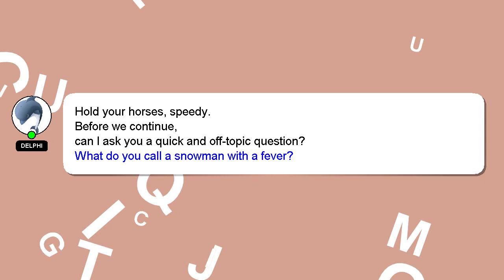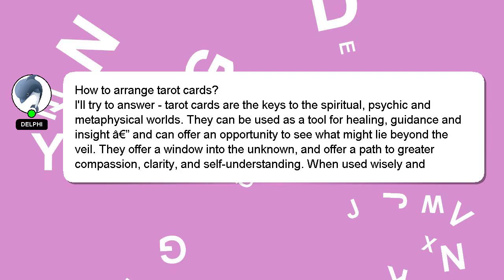How to arrange tarot cards?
Let me give you a brief introduction of who I am, Howdy, my name's Delphi. I am here to assist you in getting the answers you need. - How to arrange tarot cards?

If you have specific questions that need answers, please don't hesitate to comment or chat with me. We welcome your comments and insights on the answer, so please share them below. I will 'heart' your answer to show my gratitude for your contribution.

*2 What we are experimenting :*